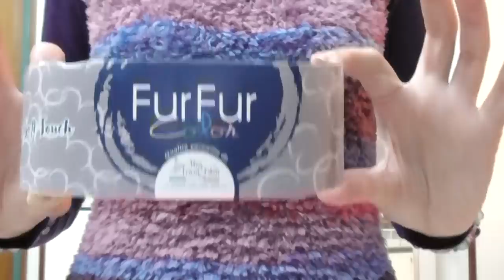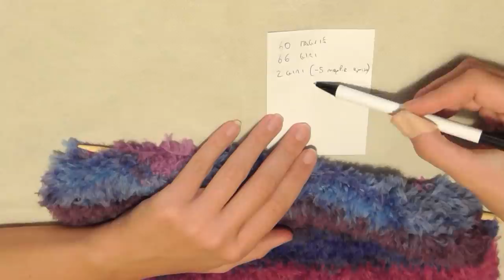Smanicato Fur Fur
Peloso, morbido, caldo smanicato realizzato con circa 300 grammi del filato Fur Fur della M iss Tricot Filati e i ferri del numero 6.

Link della pagina fb della merceria Coleti da cui poter acquistare il mio stesso filato anche in altri colori: